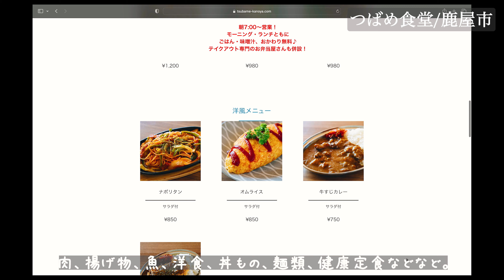鹿屋市「つばめ食堂」。30種類以上のボリューミーな定食メニューが魅力。ごはんのおかわりもできてモーニングも食べれるお店。